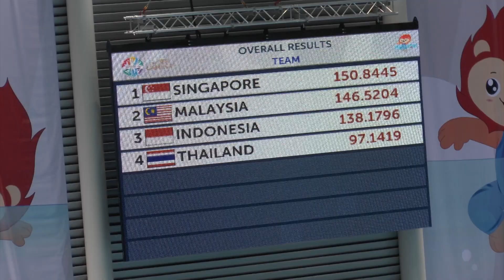2015 SEA Games : Singapore wins historic gold medal for Synchronized Swimming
Singapore sports and aquatics created another chapter in history as they clinched their first ever gold medal for Synchronized Swimming. Catch the highlights here on VOXSPORTS!